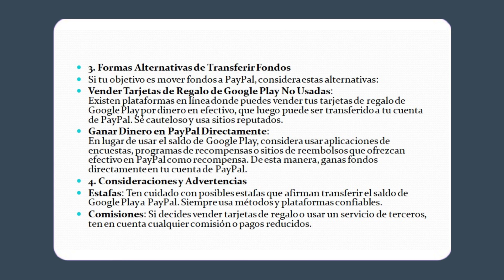¿Puedo transferir Google Play a PayPal?